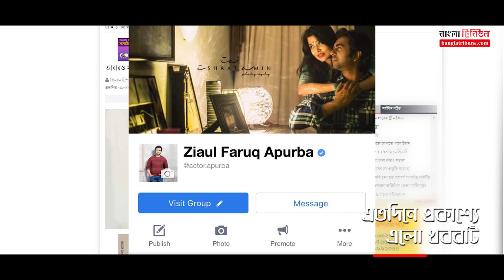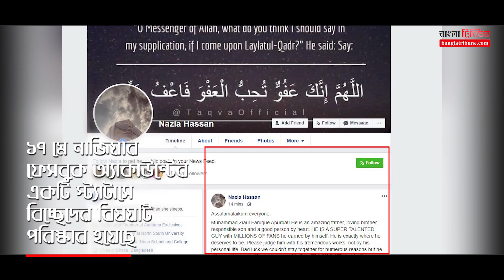অপূর্বর সংসার ভাঙলো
অভিনেতা জিয়াউল ফারুক অপূর্বর ঘর ভাঙলো। স্ত্রী নাজিয়া হাসান অদিতির সঙ্গে তার বিয়েবিচ্ছেদ হয়ে গেছে।